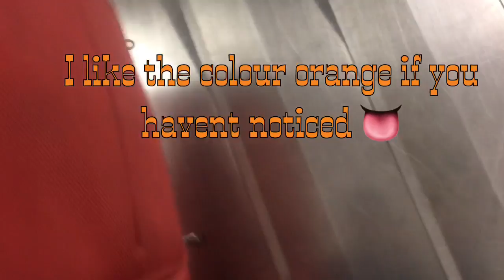INSIDE THE TENT! Episode1 arriving in St. Louis for Circus Flora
I make my way to St. Louis and start rehearsals.

Follow circus flora @CircusFlora